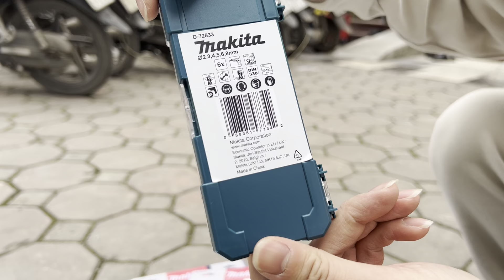Phụ kiện Makita cập bến